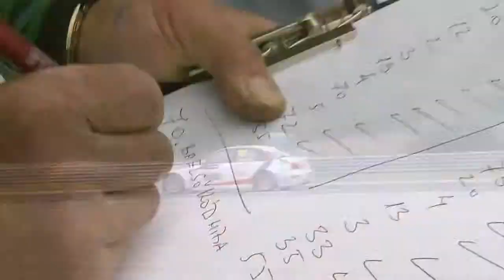FIA ETCC Budapest Round 1 - the best pictures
The best actions of the 2015 FIA European Touring Car Cup Round 1 held at the Hungaroring